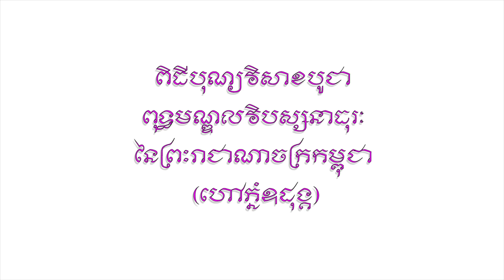ពិធីបុណ្យវិសាខបូជាពុទ្ធមណ្ឌលវិបស្សនាធុរៈ (ហៅភ្នំឧដុង្គ)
ពិធីបុណ្យវិសាខបូជាពុទ្ធមណ្ឌលវិបស្សនាធុរៈ